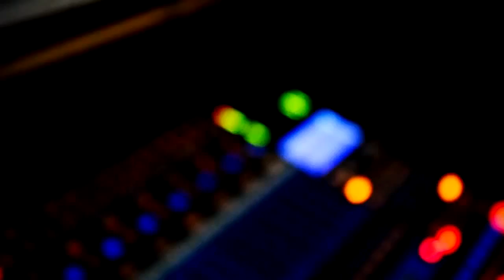LOS GATOS NEGROS "La Pareja Ideal"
Grupo Ranchero Tropical LOS GATOS NEGROS